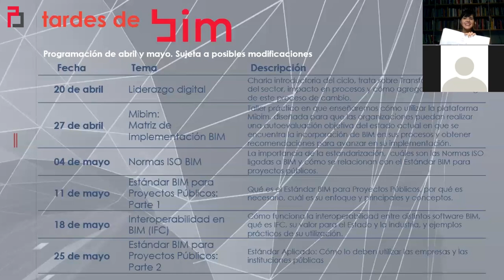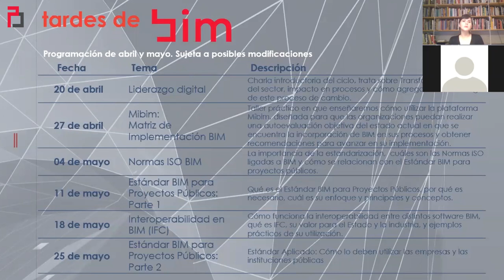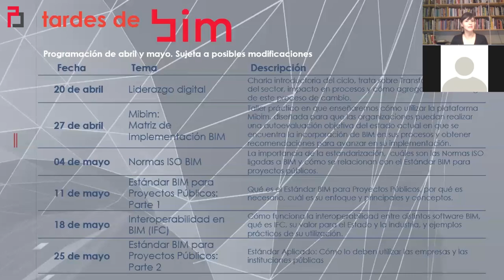Tardes de BIM | Sesión 4 - Estándar BIM para Proyectos Públicos: Parte II, Preguntas y respuestas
Video de sesión 4 de Tardes de BIM, Estándar BIM para Proyectos Públicos, Parte I . Sección de preguntas y respuestas de la audiencia en vivo.

La presentación fue realizada el lunes 11 de mayo de 2020 por Carolina Soto, directora ejecutiva de Planbim.

Recuerda que puedes descargar el Estándar desde la biblioteca de nuestro sitio web,